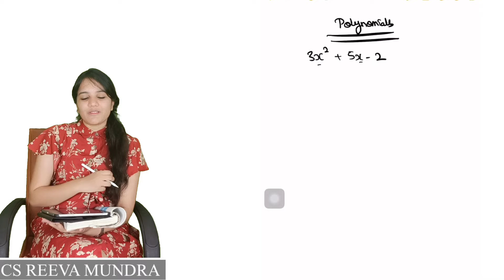class 10th || Ch – 2 || Exercise 2.2 Explanation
In this video, we have cover class 10th NCERT Ch – 2 Exercise 2.2 Explanation.